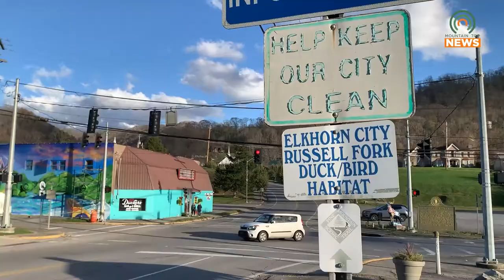An artist returns home to share his vision of adventures in Elkhorn City